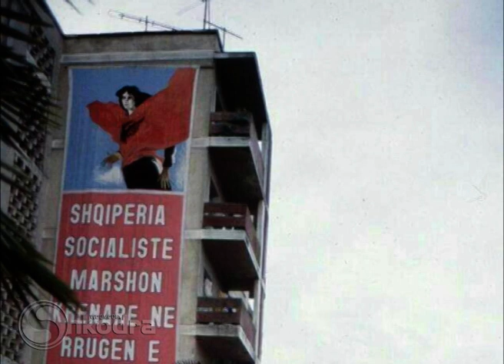SHKODRAWEB Media I FOTO TË RRALLA SHQIPËRIA ALBANIA 1980- 1990 YOUTUBE